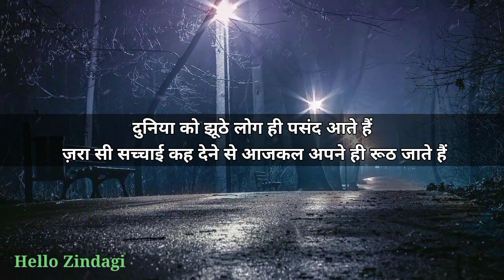Shayari | Shayari status | Shayari video | Motivational shayari | औरत ये 2 चीज़े छुपाती है..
Covered topics :-

1- Motivational shayari in hindi
2- Hindi motivational shayari
3- Shayari motivation
4- Motivation shayari
5- Shayari hindi
6- Shayari Shayari
7- Deep line shayari
8- Shayari quotes
9- Heart touching shayari